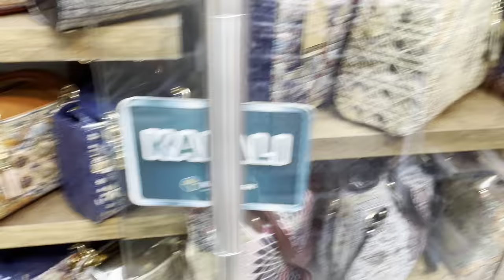Turkish traditional handmade bags | Turkish Bag | Handcrafted Bags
Turkish traditional handmade bags, Turkish Bag, Carpet Bag, Handcrafted Bags, traditional turkish bags

these are elegant and classic bags of premium quality. The main body is made of thick chenille carpet, and it can stand still on its own. The belt and the handles are made of genuine leather with heavy cotton canvas lining. bags come with a detachable and adjustable shoulder strap 55”in length. The strap is made of the same chenille as the bag, and fixed with high quality bronze hookers on the two ends.

This Turkish Carpet Bag is a good companion for weekend and short-holiday trips. The verity of sizes are perfect for carry-on luggage, yet with big capacity.

Handmade Turkish rug pattern handbag, Vazo Market, Turkish Home Dećor

price range are $5 to $100 USD